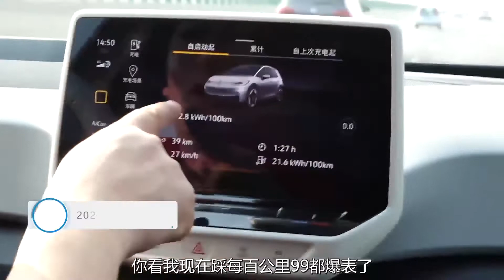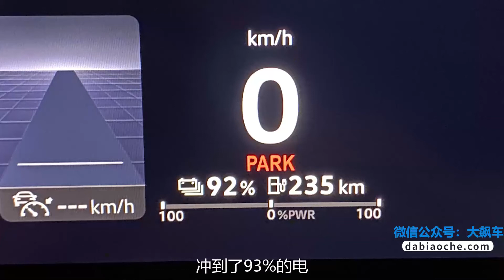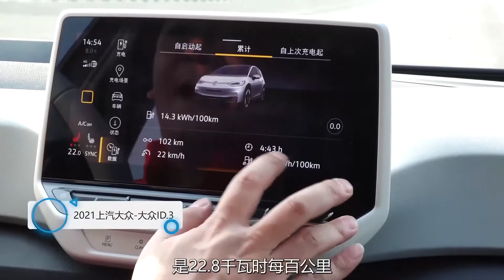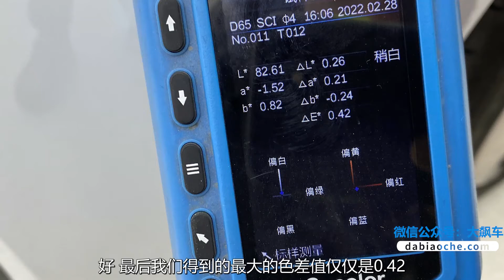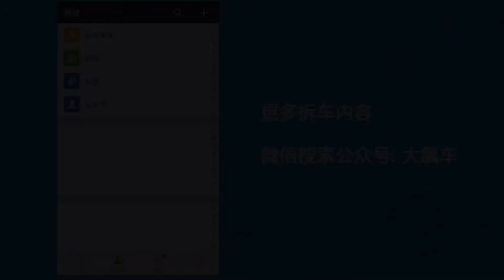嘿！没想到车越小，还越有“味儿”（2/5）大众ID.3【大飙车1217】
这辆大众ID.3与ID.4相比，驾驶品质上有什么区别？今天我们就来聊一聊。